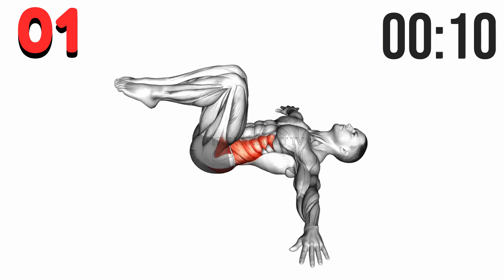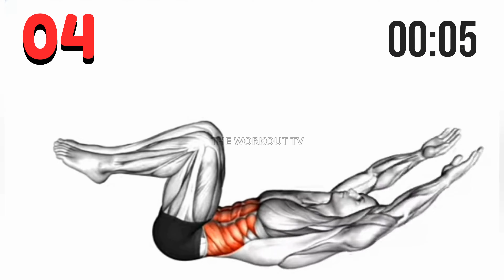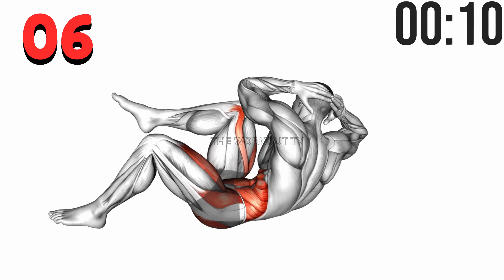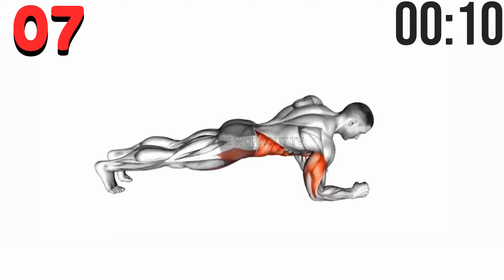Best Belly Fat Burner Exercises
Set a target of a minimum of 30 minutes of moderate physical activity per day as a primary goal. If you aspire to shed pounds, sustain weight loss, or achieve specific fitness goals, you may require additional exercise. It's essential to minimize your sitting time as well. The more hours you spend sitting each day, the greater your chances of developing metabolic issues.
🚩 Watch our most popular workouts here: ‪‪‪‪@theworkouttv
📆 Recommended Plan
⏱️ Duration: 5 minutes ⏱️ Format: 1 exercise = 30 seconds work + 5 seconds rest 🤸‍♂️ Equipment: your body - - - - - - - - - - - -
⏰ Timecodes
00:03 - Exercise 1
00:33 - Exercise 2
01:03 - Exercise 3
01:33 - Exercise 4
02:04 - Exercise 5
02:33 - Exercise 6
03:03 - Exercise 7